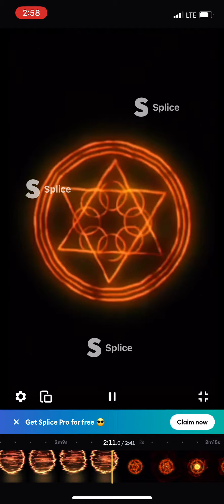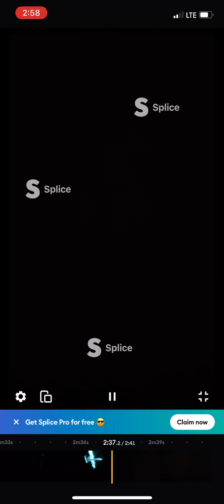Best videos of 2024 (very good)